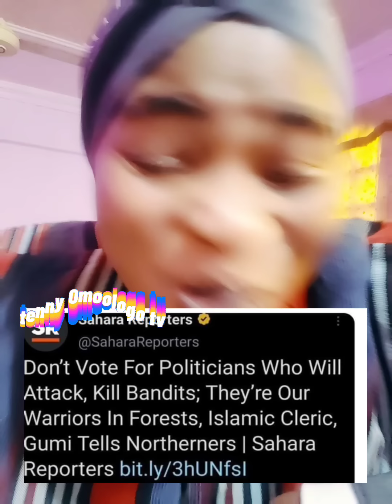Wototowo dapada from Tîñúñbû jagarodi to Obasanjo lobatan 😂😂 eru NBA jagarodi